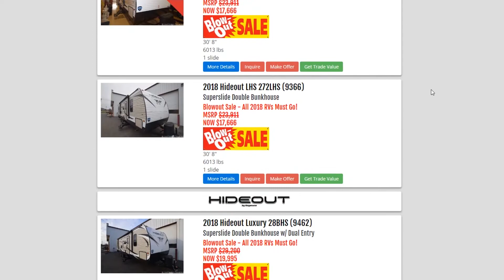Cougar 34TSB 2018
Discounted Cougar Half Ton 34TSB 2018 by Keystone RV.